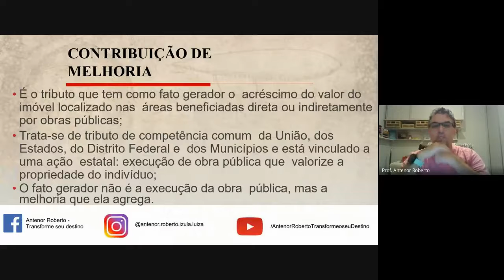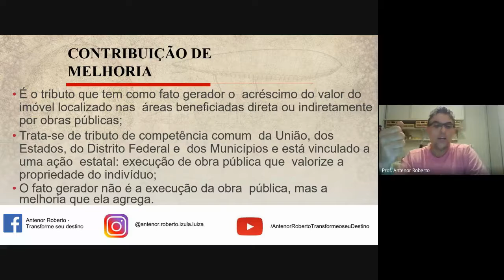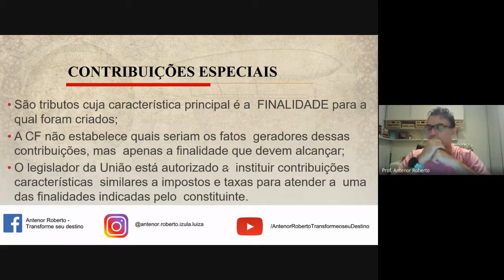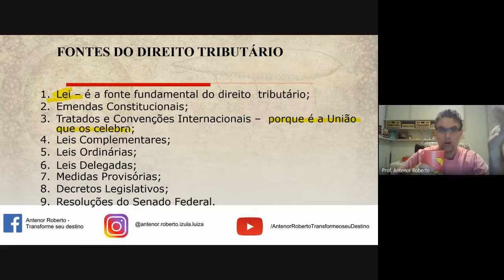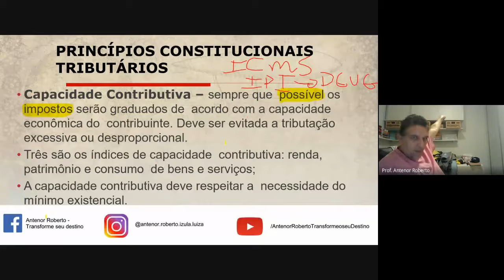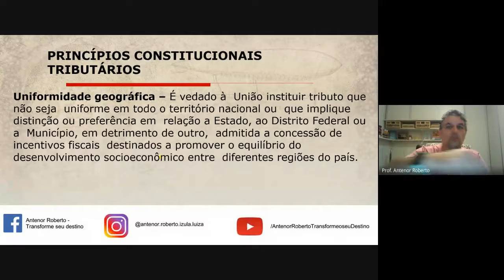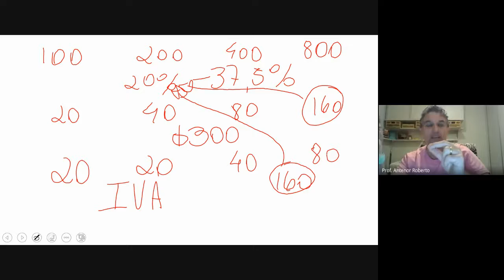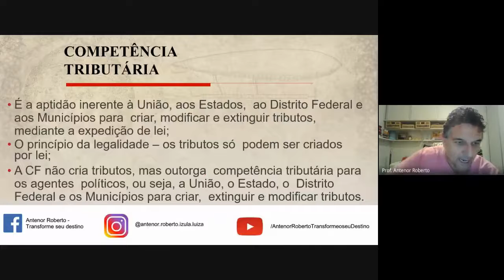Aula ao Vivo - LEG TRIB - dia 07 de junho de 2021.